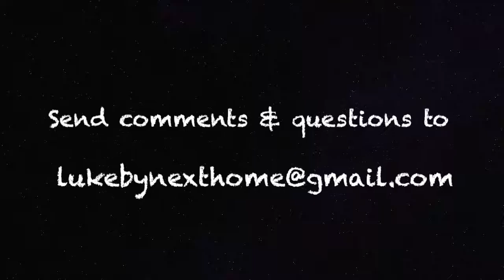Television Tuesday: The Office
This Television Tuesday is a sitcom classic